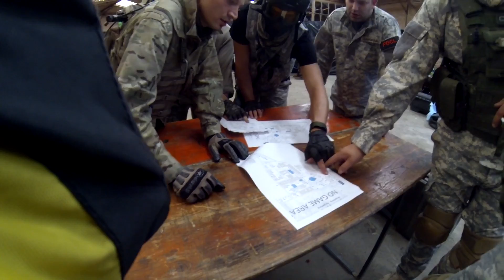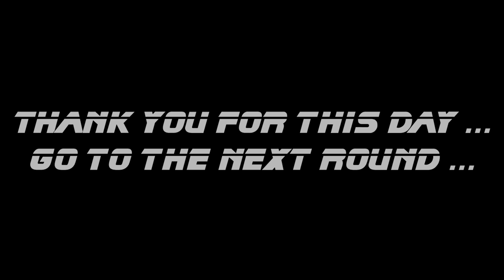Paintball Scénario Not Skin